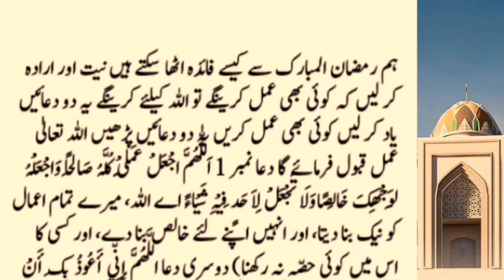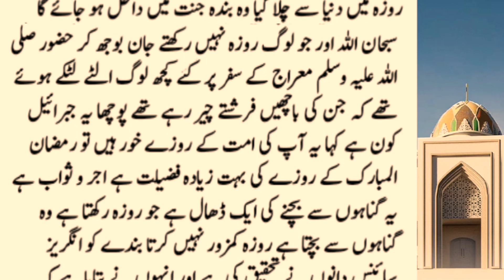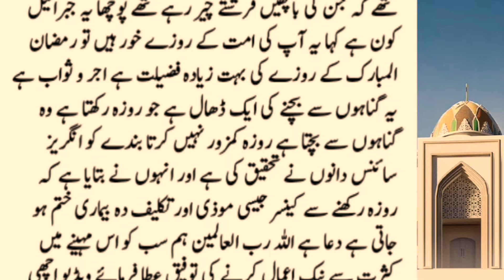Ramzan Me Toba Karny Ka Khas Tarika | Ramzan Ki Tayari | HOORAN ZARWEEN